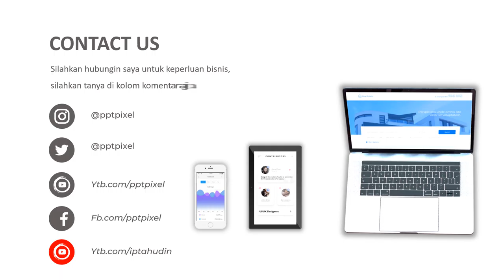Jasa video animasi Buku Persiapan Ujian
Jasa video animasi Buku Persiapan Ujian.Media digital seperti video dan infografik telah menjadi pilihan yang banyak dipilih para pebisnis untuk memberikan informasi menarik seputar perusahaan mereka. Hal ini tentu saja bukan tanpa alasan mengingat perkembangan jejaring sosial dan komunikasi digital mengalami perkembangan yang sangat pesat.